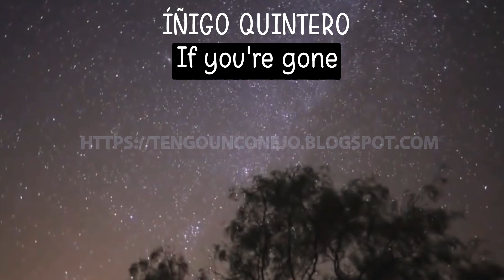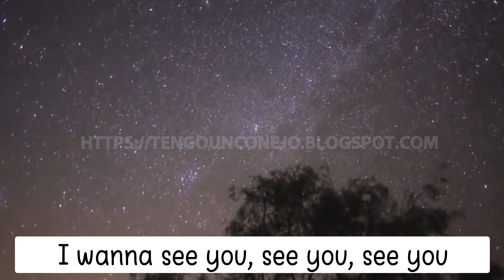Si no estás - Lyrics in English (letra en inglés)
Vídeo homenaje a nuestros pequeños que ya no están con nosotros físicamente, pero siempre en nuestro corazón.